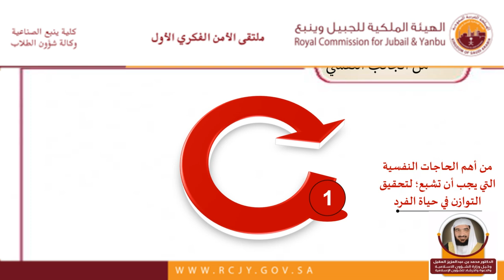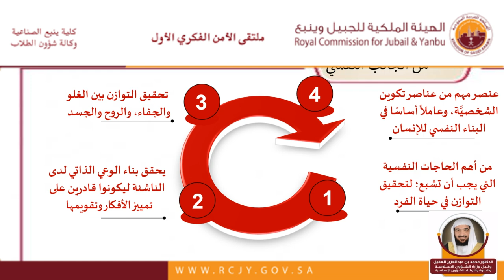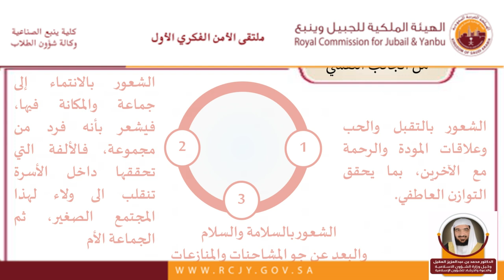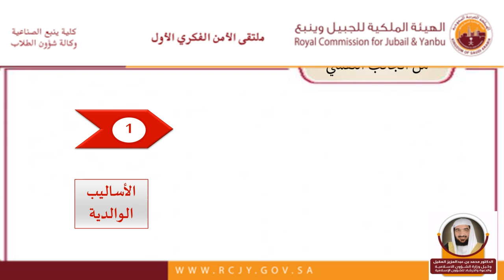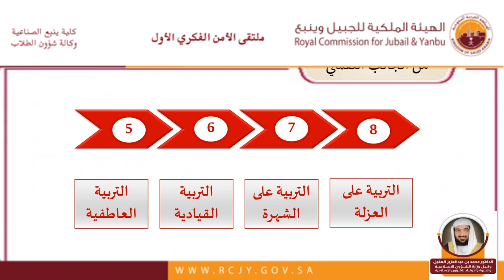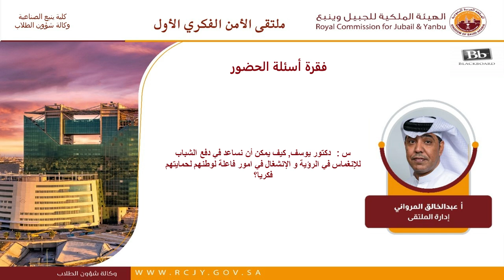ملتقى الأمن الفكري الأول